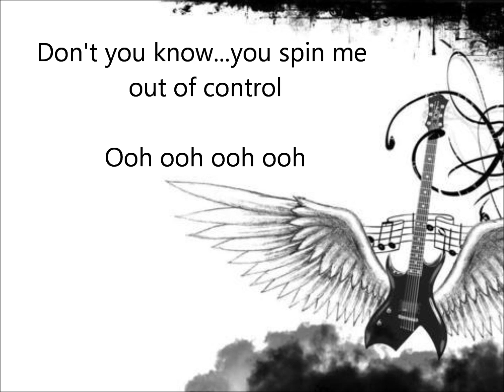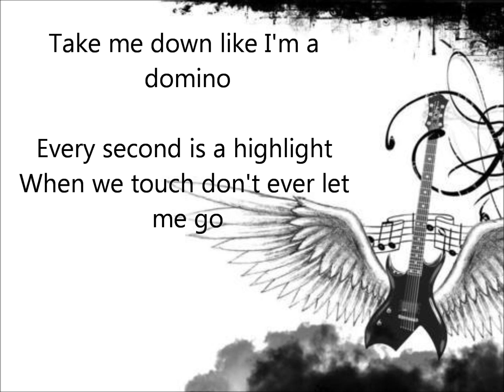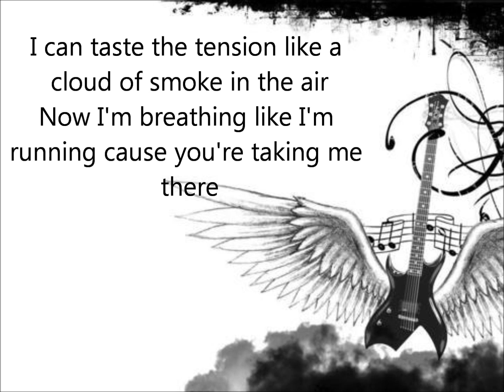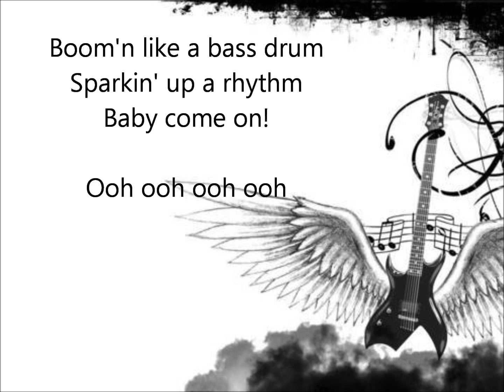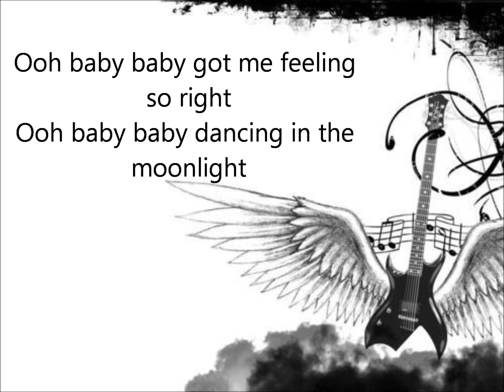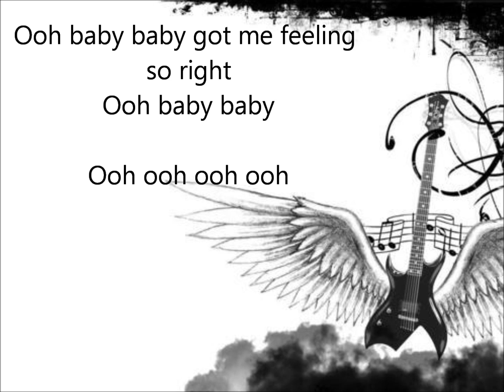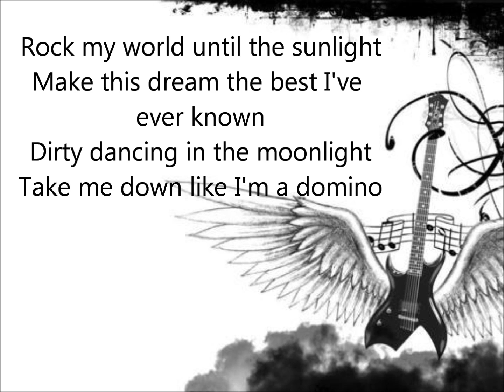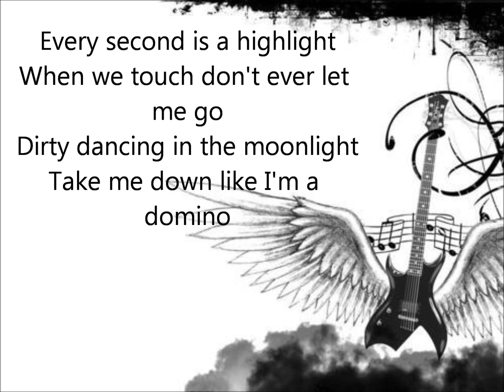Domino Lyrics - Jessie J